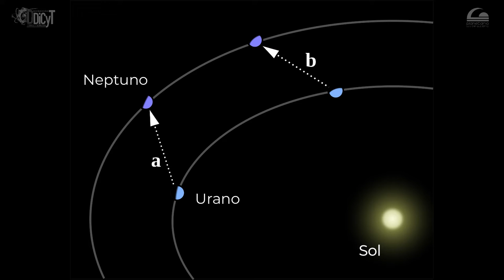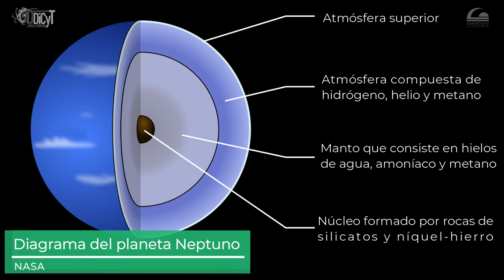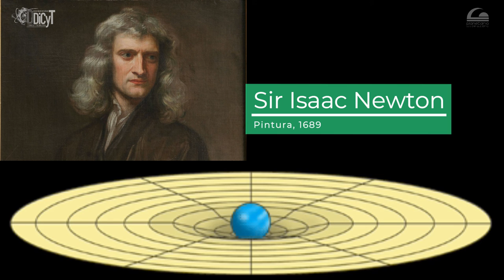175 Aniversario del descubrimiento de Neptuno.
23 de Septiembre
175 Aniversario del descubrimiento de Neptuno.
¡Vive con nosotros la astronomía y la ciencia!
Noche de las estrellas 2021"